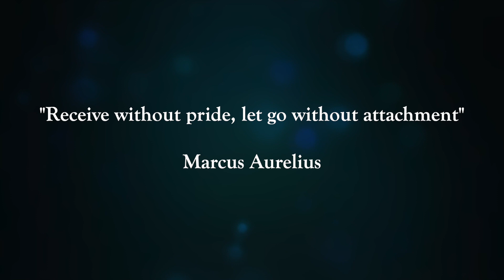Letting Go (A Stoic Practice)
Want more from Stephen Timoney?

Sign up for the SPS Newsletter and get the FREE Infinite Time System Guide, which will help you save up to 10 hours a week:

Stephen helps business owners and executives maximize their self-performance and increase their freedom of time, money, and purpose.